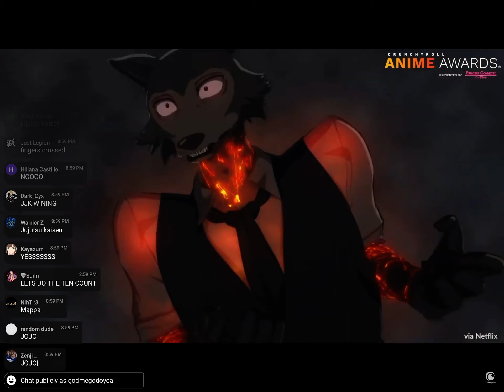Anime of the year